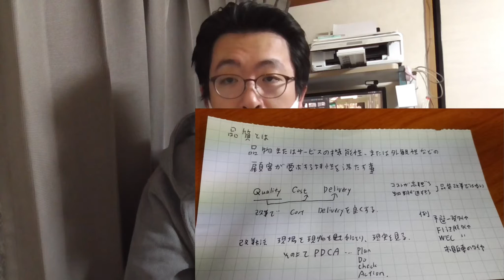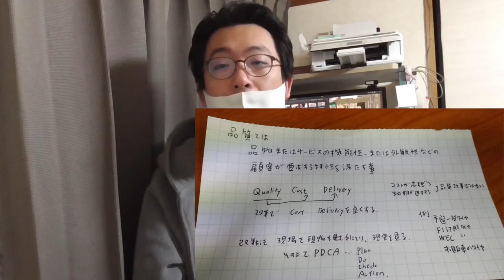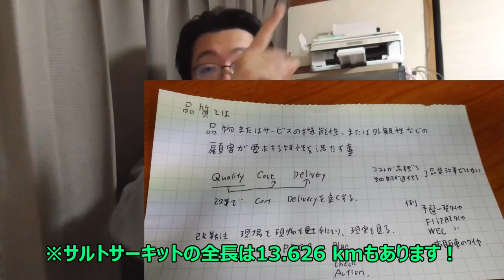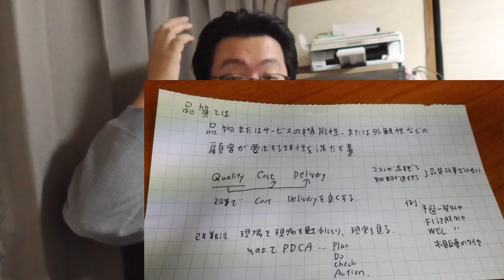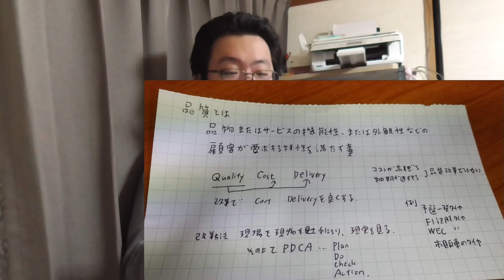ST062 本当に日本は中国より「品質が良い」のか？ 品質の本質について考えてみた